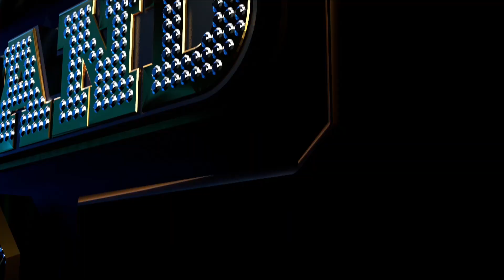[SMTMTH2] ให้สิ่งรอบตัวกลายเป็น RHYME | HIGHLIGHT | ดูพร้อมกัน 23 มิถุนายน นี้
สู้กันด้วยแร็ป ฟาดฟันกันด้วยไรม์!
สร้อยเส้นเดียวอาจเปลี่ยนชีวิตคุณไปตลอดกาล เตรียมเดือดกันได้ทุกวันอังคาร เวลา 21:30 น. เริ่ม 23 มิถุนายนนี้ ทาง

📌ติดตามชม Show Me The Money Thailand 2 ทุกอังคาร เวลา 21:30 น. 📺 ทาง True4Uช่อง24 และ LIVE-FB